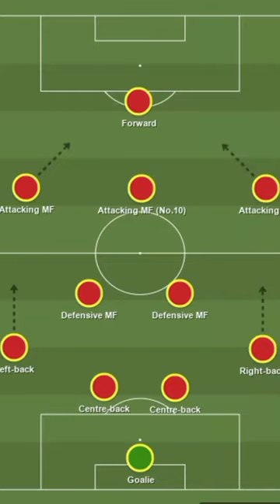The DEATH of the Number 10 Role in Football.